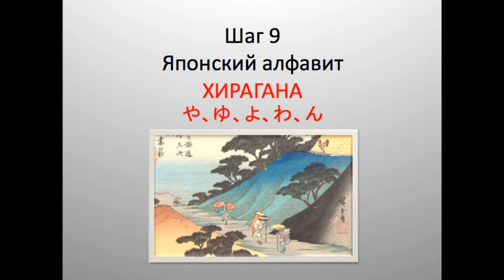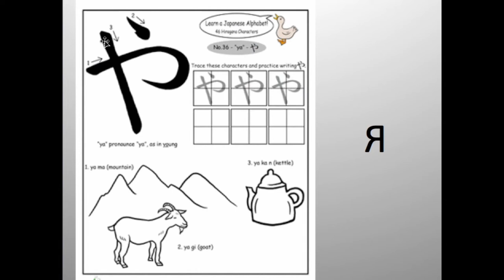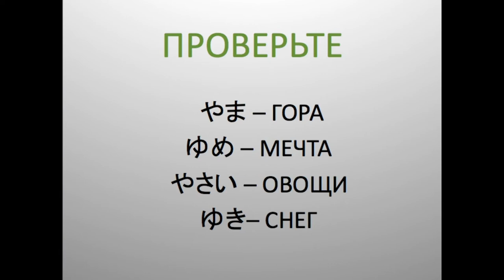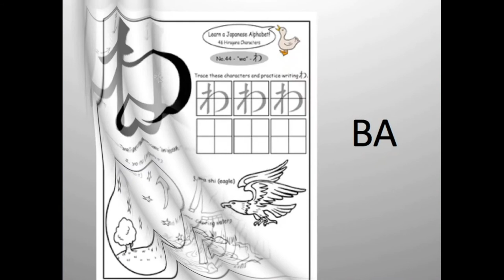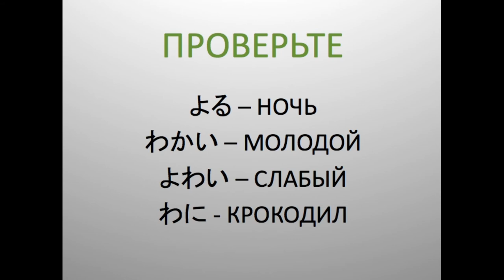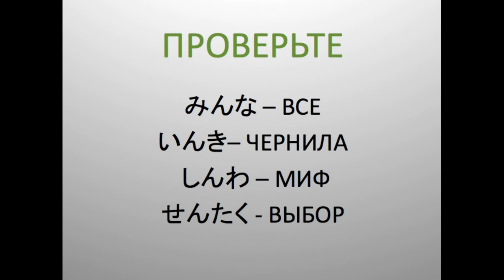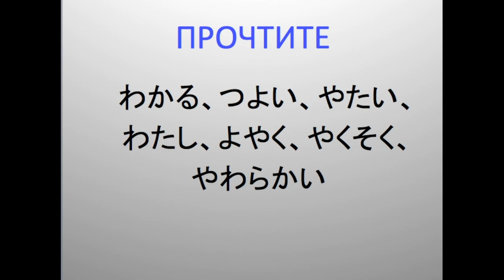учим японскую азбуку - буквы Я, Ю, Ё, ВА, Н (や、ゆ、よ、わ、ん）